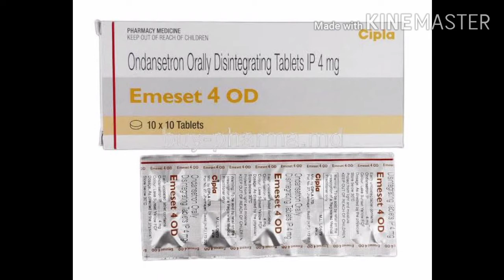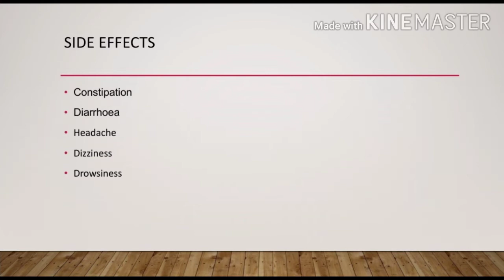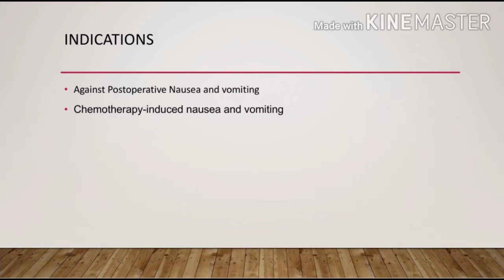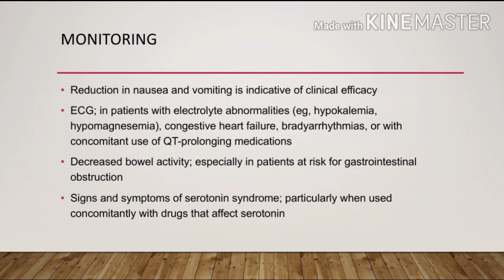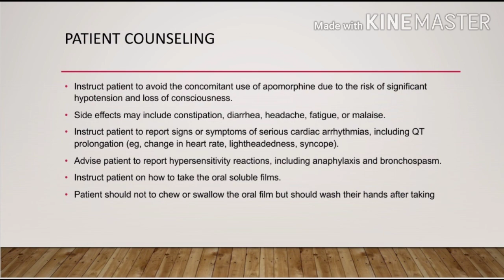Ondansetron/Emeset/zofran/Drug of the day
Ondansetron :
     is a medication used to prevent nausea and vomiting caused by cancer chemotherapy, radiation therapy, or surgery. It is also effective for treating gastroenteritis. It is ineffective for treating vomiting caused by motion sickness.
Drug class :
      ANTIEMETIC

Common ondansetron side effects may include:

diarrhea or constipation;

headache;

drowsiness; or

tired feeling.

What is ondansetron?
Ondansetron blocks the actions of chemicals in the body that can trigger nausea and vomiting.

Ondansetron is used to prevent nausea and vomiting that may be caused by surgery, cancer chemotherapy, or radiation treatment.